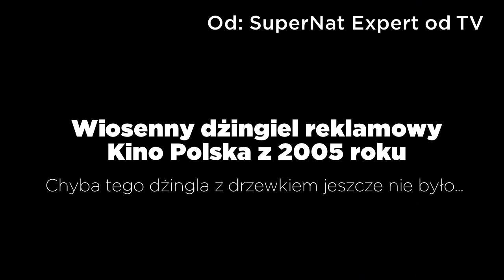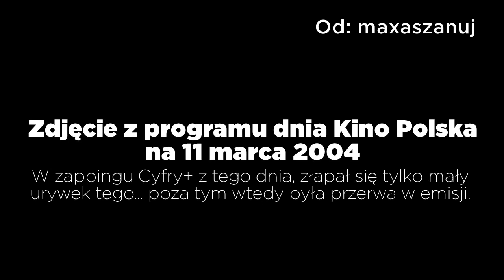Przegląd Rarytasów 2 - odcinek 4 (16.01.2021)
Przegląd Rarytasów po ponad półrocznej przerwie powrócił na kanał K03a Nickowy!
Każdy nowy odcinek będzie ukazywał się co sobotę o godzinie 19:00, o ile coś się trafi!
Zobacz, co w tym tygodniu (od 9 do 16 stycznia) udało się z bardzo rzadkich nagrań telewizyjnych znaleźć!